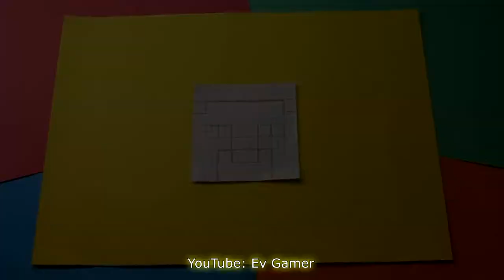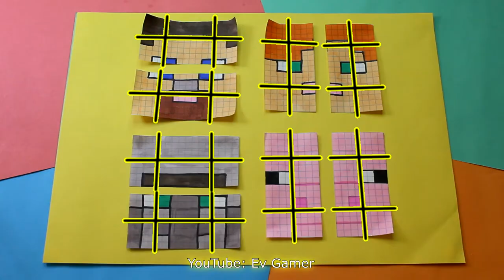Бесконечная открытка Майнкрафт / Minecraft Transformations Endless card Never Ending Card Tutorial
Простой способ сделать бесконечную открытку с героями майнкрафт 😉 Как сделать флексагон. Как нарисовать Майнкрафт по клеточкам.

Minecraft art and paper craft for FANs
Easy paper antistress for fun